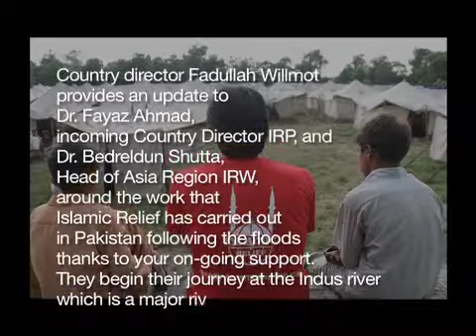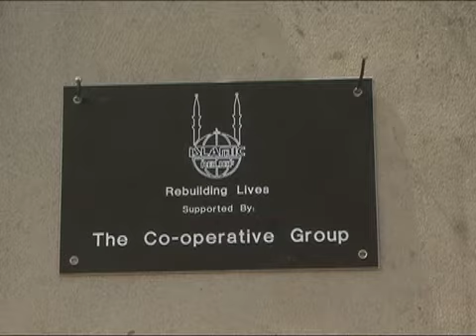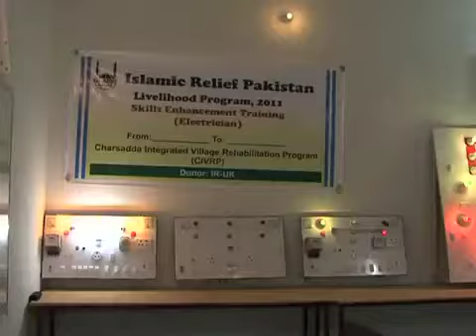Pakistan Floods Reconstruction Update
An update on Islamic Relief's reconstruction work in Pakistan, following the devastating floods in 2010 and 2011